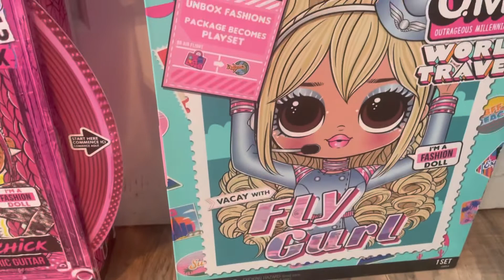What I got my kids for Christmas Part 2